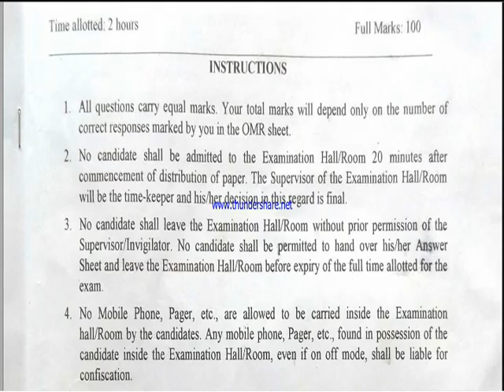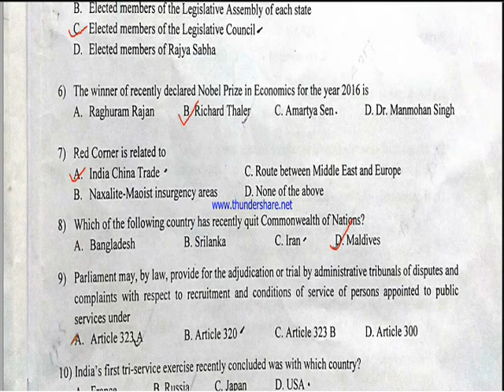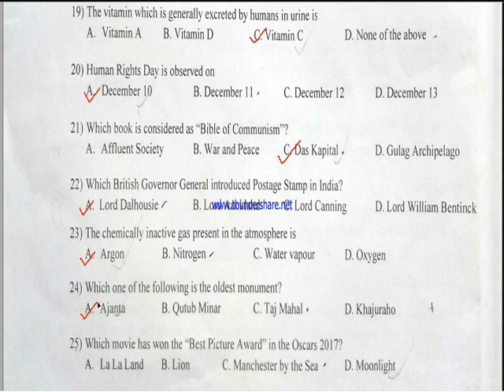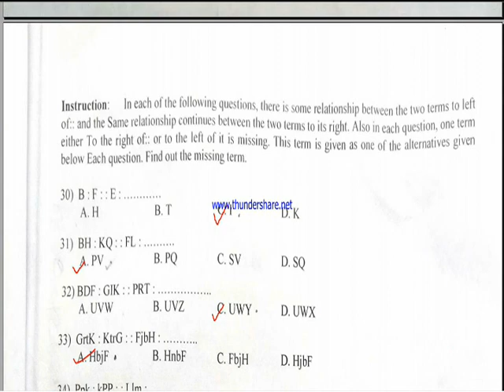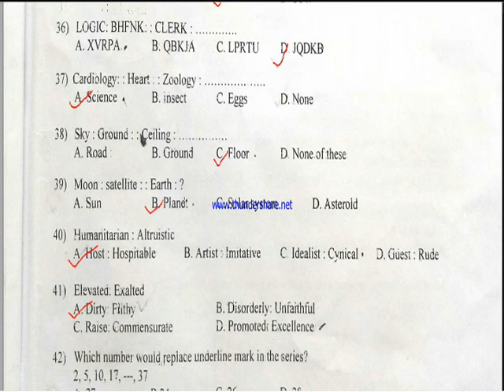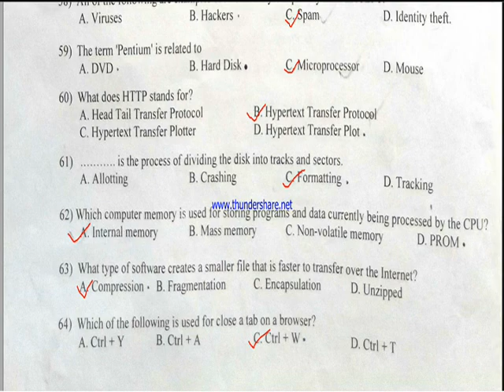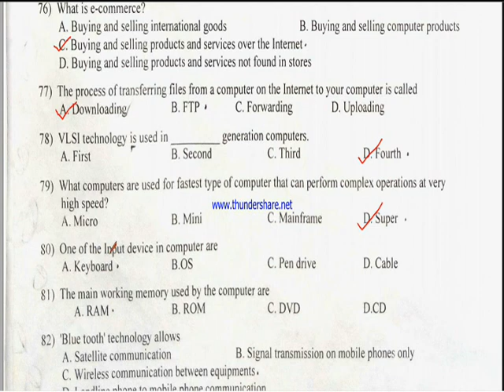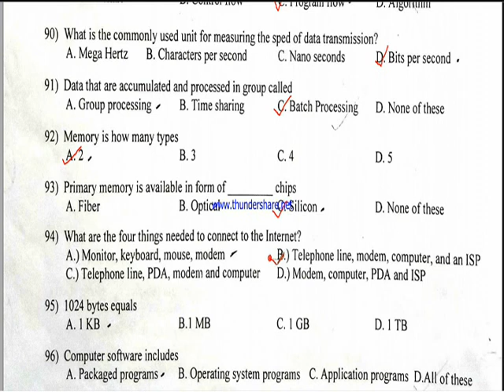ASTC PREVIOUS YEAR SOLVED EXAM PAPER | HELPFUL FOR UPCOMING EXAMS | Important Questions | G.K.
ASTC PREVIOUS YEAR SOLVED EXAM PAPER